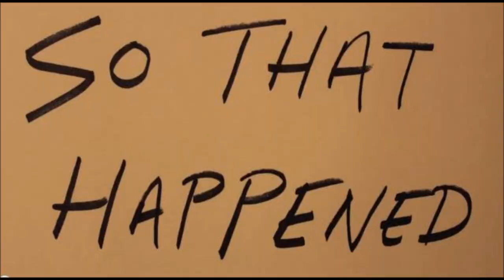Hangin' Out in Central Square: the NFL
So That Happened correspondents Francesca Villa, David Thomas, and Rachel Jane Andelman talk to people about the NFL, violence and Roger Goodell